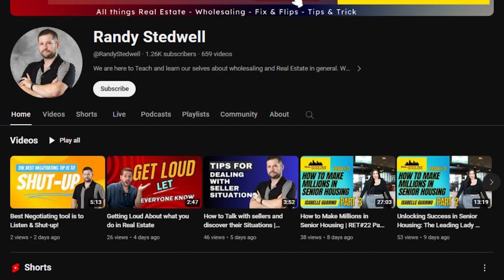Wholesaling Tips & Tricks Detroit VS Nashville, TN | RET#23 Part 1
In this exciting episode #23 of Real Estate Talk with Randy Stedwell, we have the privilege of sitting down with Johnny Stewart lll, Johnny is a great Wholesaler who works in the Nashville, TN Market and is going to give us the perspective of his journey in becoming a wholesaler in Nashville. Don’t miss out on this one because I will dive deep into how he got his start and what his plans are for the future. We will try to sneak some tips and tricks on how he got his success.

Johnny Stewart lll is a Twenty-three year old wholesaler from Nashville, TN. Owner of J.S. Property Investment, LLC.

I am a real estate investor who specializes in providing the best outcome for others. My activities include, but are not limited to, flipping, short term rentals, long term rentals, seller financing, creative financing, and wholesaling.

Join us in this episode as we dive into Johnny Stewart lll incredible journey and gain valuable insights into the world of Wholesaling in Tennessee. for all podcast related information as well as our Deal calculator.